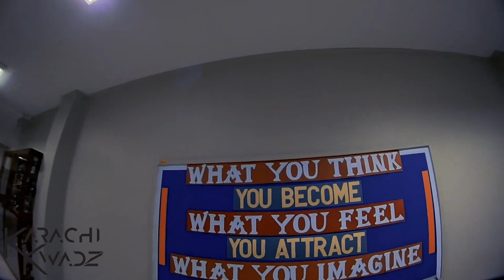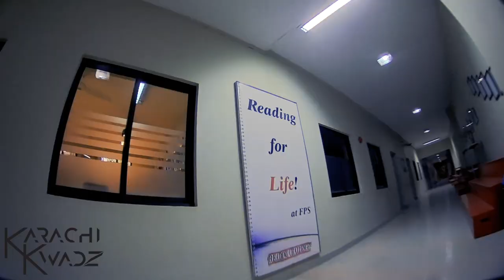Happiness Festival, OLDC Foundation Public school, FPV Karachi Quads, FPV Pakistan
Happiness Festival at OLDC Foundation public school Karachi explored with a FPV drone :D

Things certainly have changed from back when I used to be a FPS student.

(No children or drones were harmed in the making of this video ;)

Check us out on Facebook and Instagram for loads more fun content!